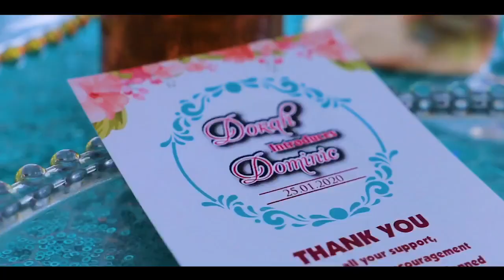THE BEST 2020 INTRODUCTION | DOMINIC & DORA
Congratulations to Dorah and Dominic my colleague.
Wishing you a great marriage